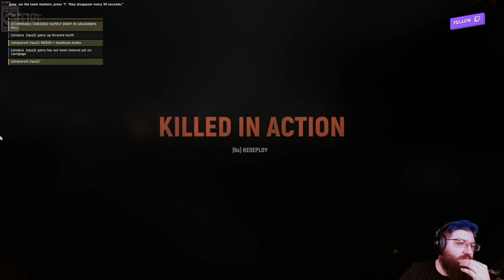Trying out Multiple Classes! (Hell Let Loose) #3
This is Hell Let Loose 1.0 I was an Early backer and love how far the game's come! This video is from my Live Stream. Hope you guys like it!